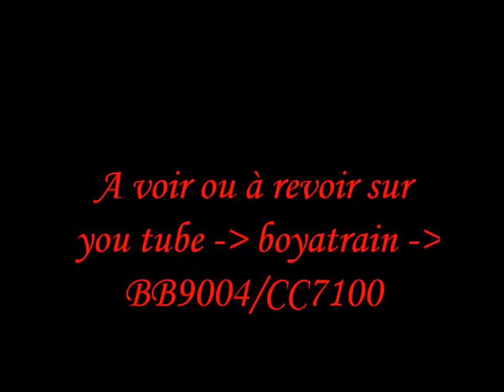BB9004 roco/ CC7100 electrotren